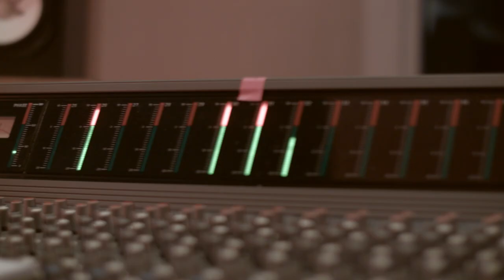The Show Must Go On - artist montage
Excerpt from feature length documentary, written and directed by Ben Steel, produced by Sue Maslin, music composed by Jen Anderson.The documentary is about mental health in the arts industry. This music cue starts behind radio announder Dave Higgins discussing a personal mental health crisis. The vision moves onto a montage of different artists, and then into music producer Glenn Scott discussing his personal health crisis.